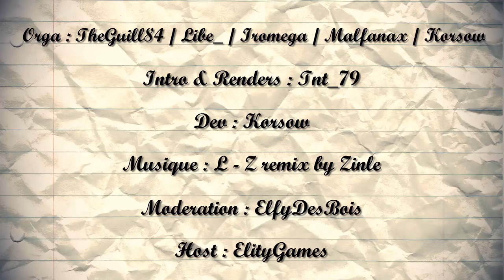Death Note UHC saison 3 Intro by Tnt 79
J-2 Avant la saison 3 de Death Note UHC!